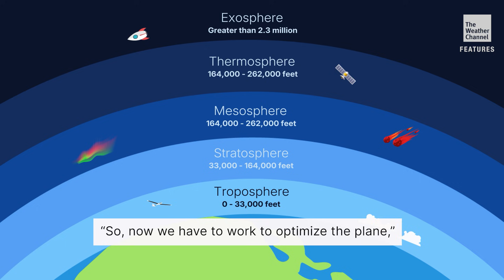FEATURES: Solar-Powered Plane Appears To Break Altitude Record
Swiss pilot Raphaël Domjan soared more than 31,000 feet above the Alps using nothing but sunlight, appearing to shatter the altitude record for a solar-powered aircraft, even stunning commercial airline pilots cruising beside him. His daring climb in the experimental SolarStratos plane pushes the limits of clean aviation and offers a striking glimpse of what future flight could look like.